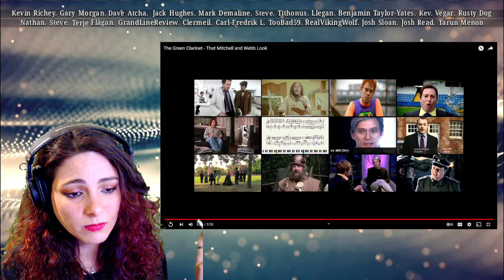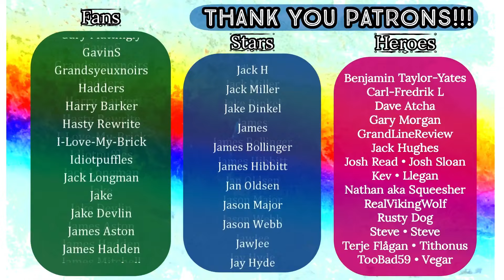American Reacts - MITCHELL & WEBB - The Green Clarinet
Original Video:The Green Clarinet - That Mitchell and Webb Look

HEROES:
🍀 Kevin Richey
🍀 Morganga
🍀 Dave Atcha
🍀 Mark Demaline
🍀 Clermeil
🍀 Terje Flågan
🍀 Tarun Menon

STARS:
🍀 GAZB87YORKSHIRESALT
🍀 Dennis Hurley
🍀 Robbie.j

FANS:
🍀 Dan Keating
🍀 DeadManProp
🍀 Matt Hardy
🍀 Friendly Neighbourhood Steve
🍀 JohnT
🍀 Huaysai
🍀 Smug95
🍀 Peter Robson
🍀 Oh2one2
🍀 Chris Padwick
🍀 Michaelmisanthrope